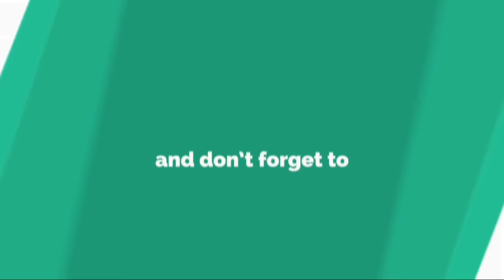ハミルトン「ポールはうれしいけれど、完璧なラップでなかったことが残念」：F1フランスGP土曜......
2 0 1 8 年 F 1 フ ラ ン ス G P の 土 曜 予 選 で 、 メ ル セ デ ス の ル イ ス ・ ハ ミ ル ト ン は ポ ー ル ポ ジ シ ョ ン を 獲 得 し た 。